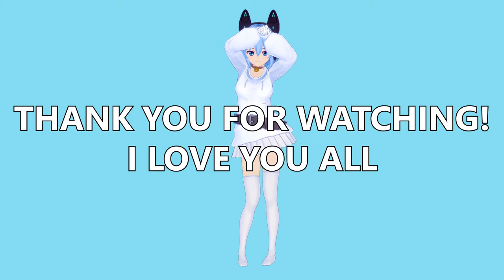[ GENSHIN IMPACT ] NOELLE ONLY WITH 1 STAR WEAPON VS ANDRIUS (Solo Boss Fight)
Waster Greatsword Description:
"A sturdy sheet of iron that may be powerful enough to break apart mountains if wielded with enough willpower."

I really love this quote.

My stats:
Noelle Lv. 50
Weapon: Waster Greatsword Lv. 1
World Lv. 3 (My Adventure Rank was 30)